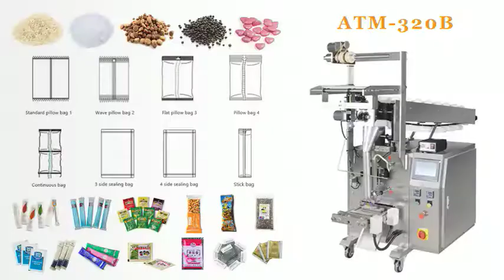ATM 320B Factory Price Small Snacks Semi Automatic Bucket Chain Packing Machine